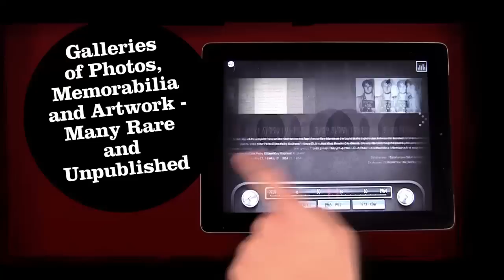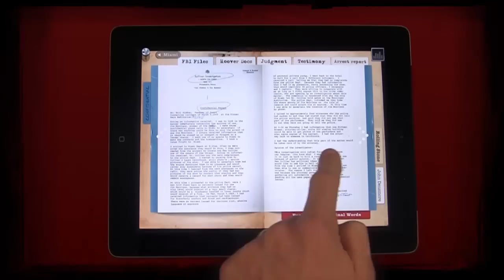The Doors - The Doors App [Official Promo Video]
Now 99¢! Go behind the scenes of The Doors' debut, go on the road with ABSOLUTELY LIVE , and learn about the notorious Miami Incident.

The Doors official app is an immersive journey through the band's music and career featuring more than 700 photos, 100 music and sound clips, articles, a graphic novel exploring the "Miami Incident," details about the equipment used in the studio, and contributions from David Fricke, Patti Smith, and more.

The app was produced by Elektra founder Jac Holzman.

The updated version of the app includes interview with Robby Krieger and John Densmore, together for the first time in more than 10 years, an improved user experience, and more:

In His Element, a photo montage set to Ray's timeless solo on "Riders on the Storm."

Miami Incident additions — Transcripts of the second and final day of Jim Morrison's testimony and Jim's bail bond application, recently discovered.

Doors Map of L.A. — More than ten (10) new locations added.
Minor pin placement errors corrected.

Discography/Videography — Updated with option to purchase DVDs and
Blu-Ray direct from the Doors Store.